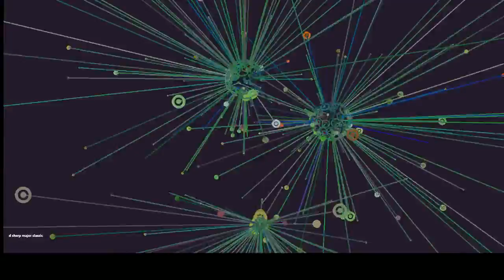Casey's Live music